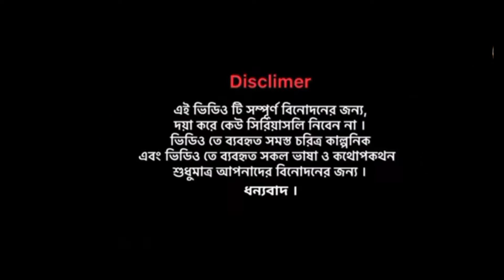KGF CHAPTER -3! Funny_vedio 😄 ||Arfan Anik/Rakib/Munna/Riyad/Ratul||BAD BROTHER TEM😎